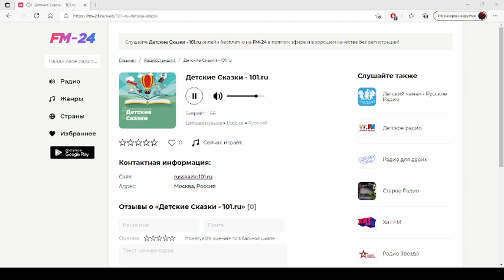Детские Сказки 101.ru – слушать онлайн бесплатно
Представляем вашему вниманию радио: Детские Сказки 101.ru, которое можно слушать в хорошем качестве на нашем сайте